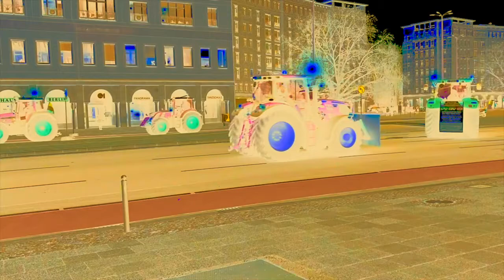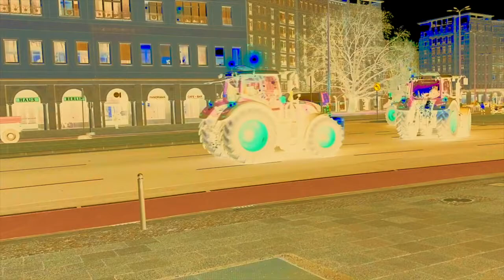Signal lights (2021) - Improvisation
An improvisation based on piano and some midi drums. The video shows reverse time.

Video & Music & Recording by Christopherus in 2021.